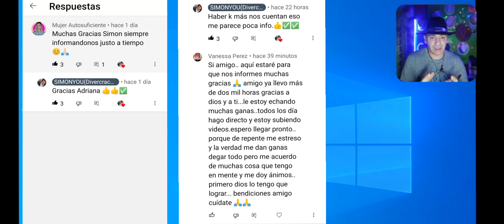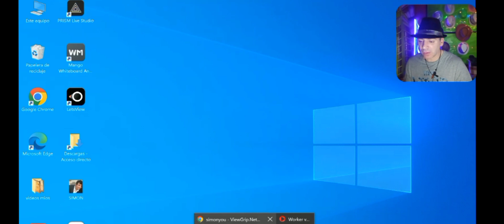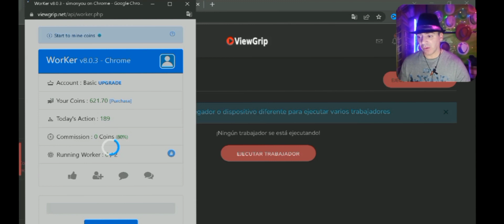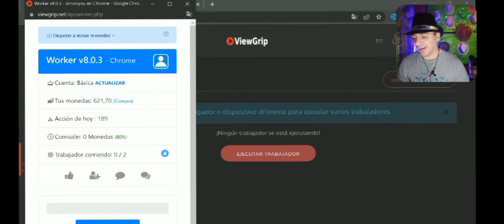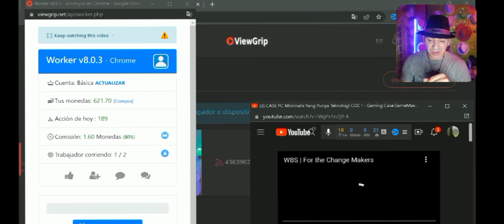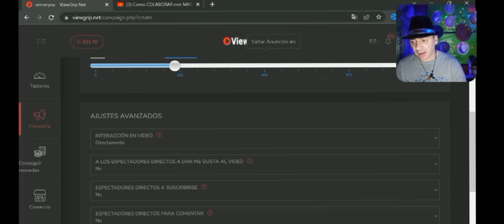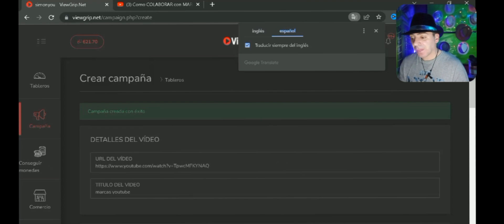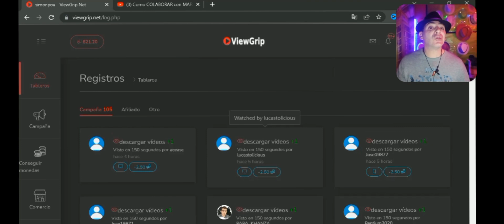💥 CONSEGUIR las 4000 HORAS de VISUALIZACION para YOUTUBE (VIEWGRIP)app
¡¡CON LA AYUDA DE ESTE CANAL UN 82% DE SUSCRIPTORES ESTAMOS MONETIZANDO NUESTROS CANALES DE YOUTUBE.GRACIAS A TRUCOS Y ESTRATEGIAS PUEDES COMPROBARLO TU MISMO!!
Como CONSEGUIR 4000 HORAS de VISUALIZACION RAPIDO para YOUTUBE (VIEWGRIP)2023
BUEN VIDEO CHICOS Y DE GRAN AYUDA EN YOUTUBE.UN SALUDO 👍✅✅
YouTube.simonyou

SIMONYOU
DIVERCRACKS